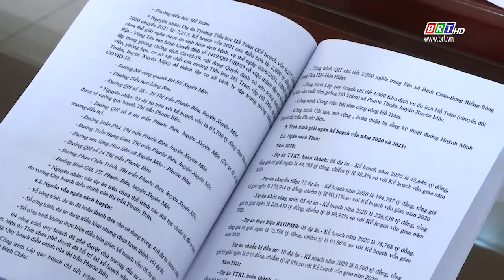Bố trí tái định cư để đẩy nhanh giải phóng mặt bằng cho dự án đầu tư công | BRTgo